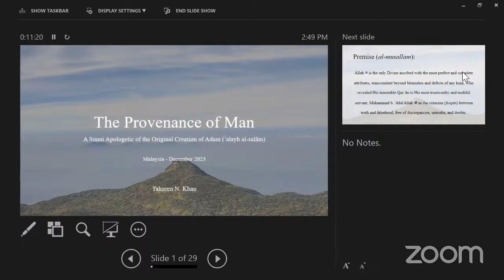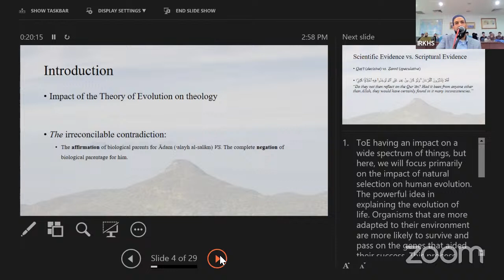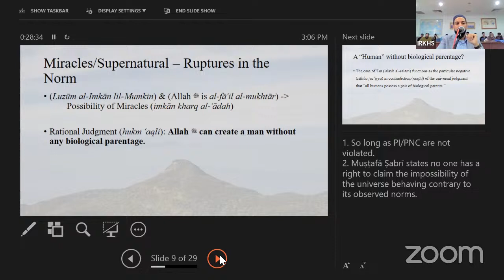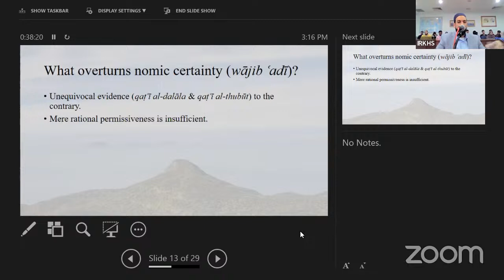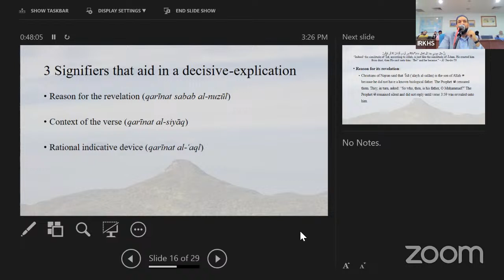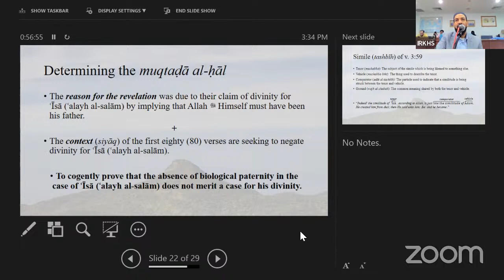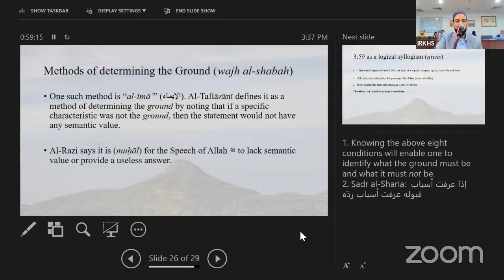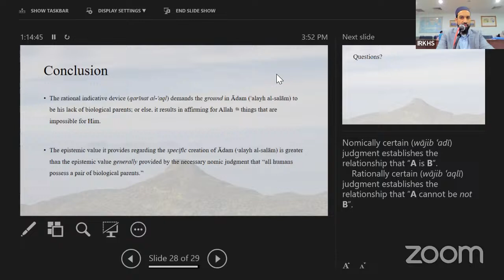CONTEMPORARY ISSUES RELATED TO THE ORIGIN AND EVOLUTION OF MAN: AN ISLAMIC DISCOURSE